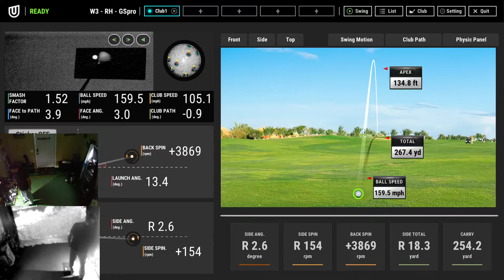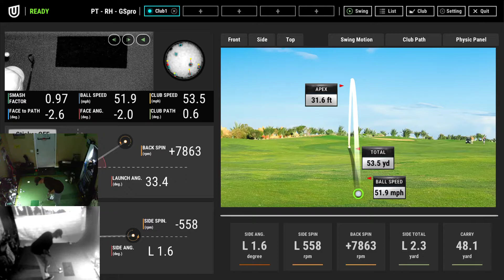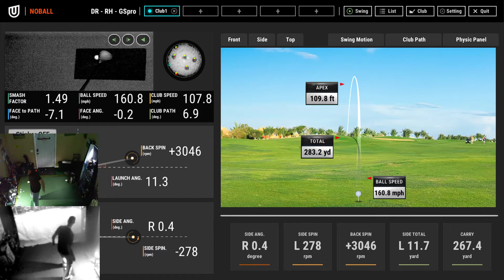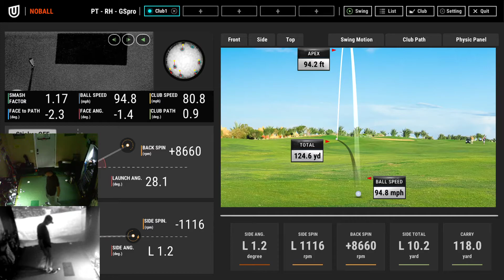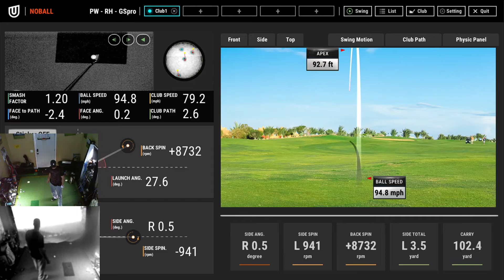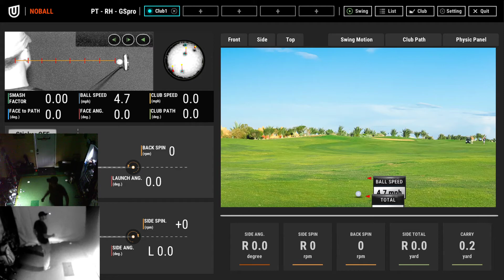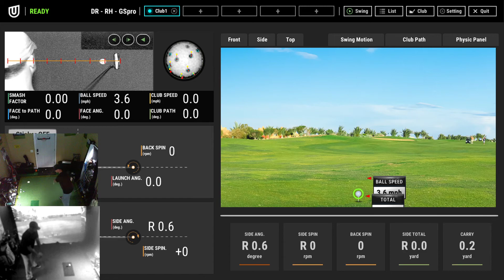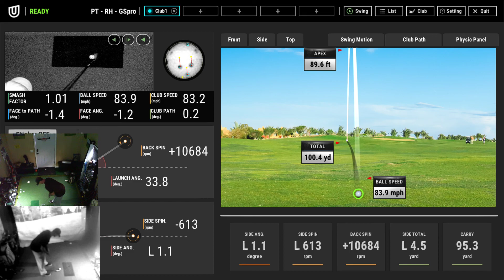GSPRO round 1 PGA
screwed up the OBS setup :(
but got my cameras up and running at least